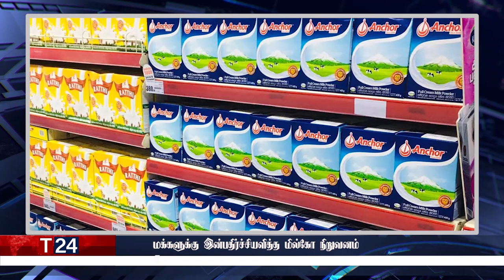காலை நேர பிரதான செய்திகள் | 21.03.2022 | Today Sri Lanka Tamil News | T24.News - Main Tamil News.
-மக்களுக்கு கோரிக்கை விடுத்த இராஜாங்க அமைச்சர்
-மக்களுக்கு இன்பதிர்ச்சியளித்த மில்கோ நிறுவனம்
-வரலாற்றில் இல்லாதளவு மற்றுமொரு விலையும் அதிகரிப்பு
-நாட்டில் தீவிரமடையும் கறுப்பு சந்தை வியாபாரம்
-மரக்கறிகளின் விலைகளில் வீழ்ச்சி.
-உலக சுகாதார ஸ்தாபனம் மக்களுக்கு விடுத்துள்ள எச்சரிக்கை